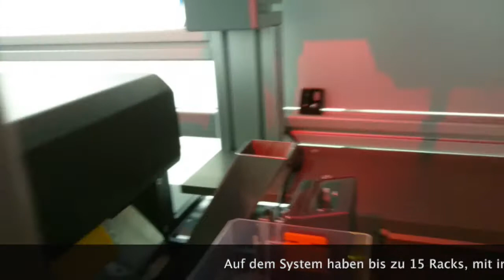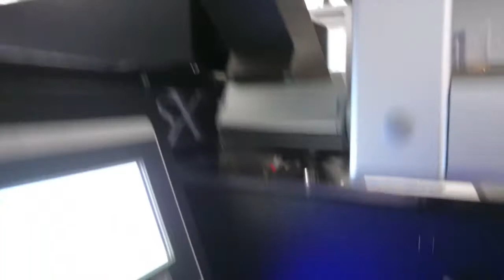SampliKit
Automatisierte Beutebefüllung mit Blutentnahmeröhrchen und Cryo-Röhrchen im Krankenhausbereich.